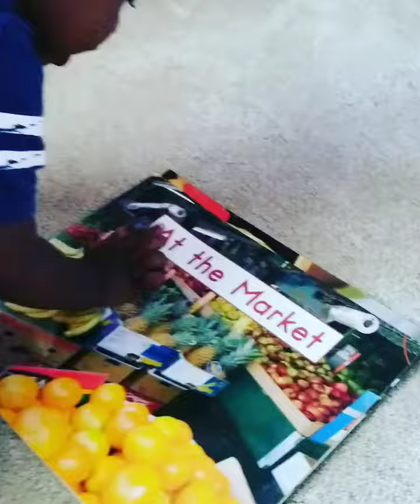Highlighter Tape For Beginning Sounds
Here I used highlighter tape for my 3 year old to focus on sight words and beginning sounds.